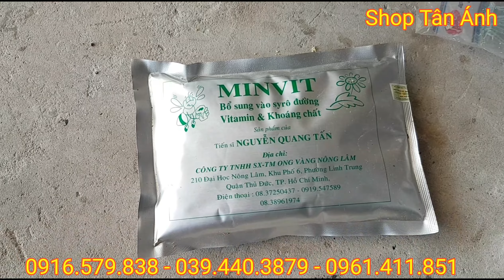Giới Thiệu Chi Tiết Về Cách Trộn Thức Ăn Cho Ong Ăn